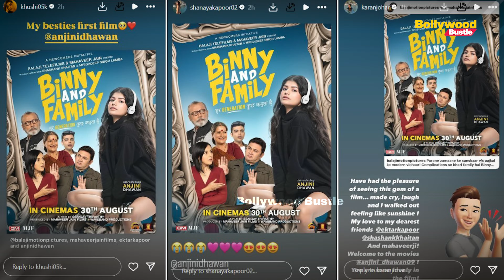Top 15 Big News of Bollywood | 29th July 2024 | Ranbir Kapoor | Priyanka Chopra | Aryan Khan